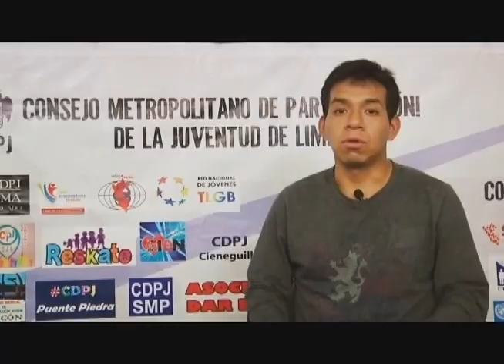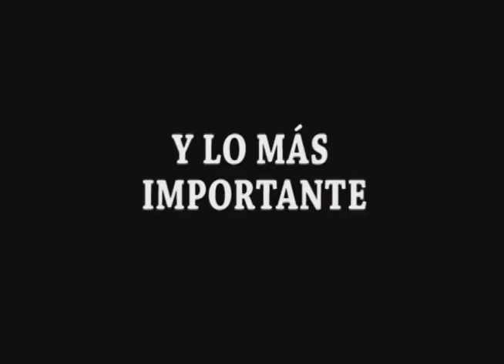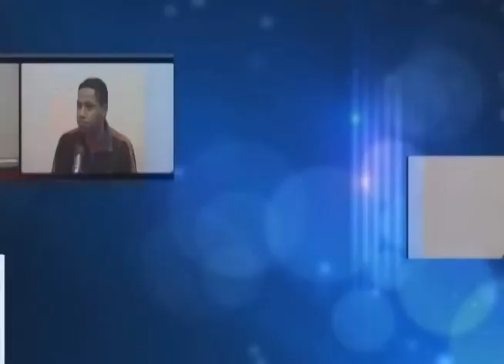7MO COLOQUIO DE LA CASA DE LA CONSTITUCION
Conducción : ALBERTO BOREA ODRÍA
Tema:     DEMOCRACIA INTERNA EN LOS PARTIDOS
Invitado: José de la Cruz León

CASA  DE LA CONSTITUCIÓN TELEVISIÓN
Responsable: Mario Martín Paredes Lostaunau